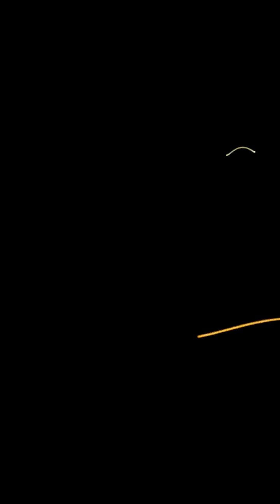Nighttime Sky-view of Addis Abeba, Ethiopia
Nighttime arrival in Addis Abeba, Ethiopia, city lights from the sky.